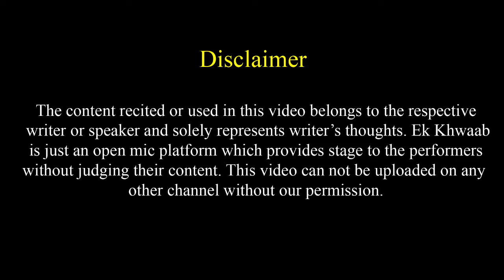Dosti Ki Misaal Krishan Aur Sudama Hain | Shivani Singh Poetry | Ek Khwaab Poetry | Dosti Shayari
Title: The End
Type of music: Chillstep
Mood: Sad / Emotional